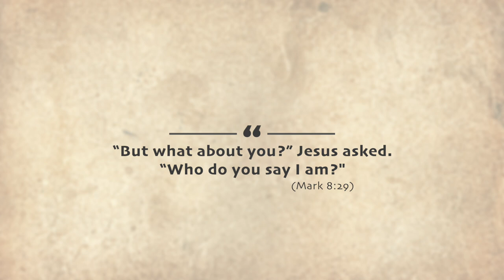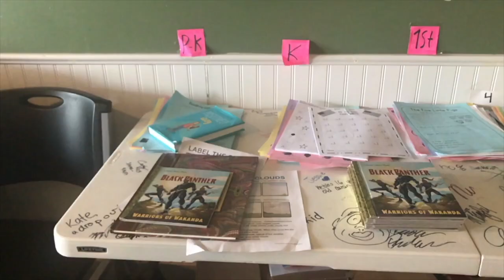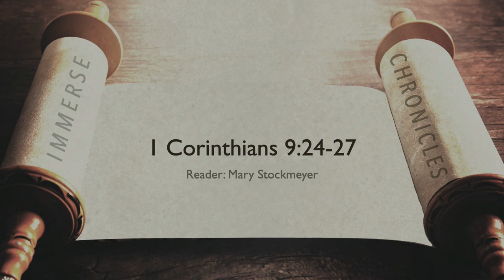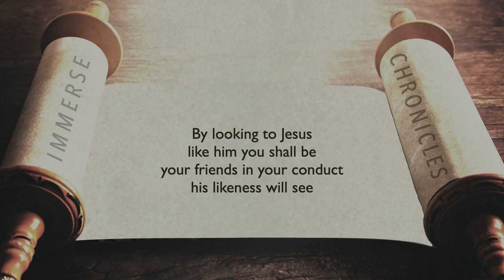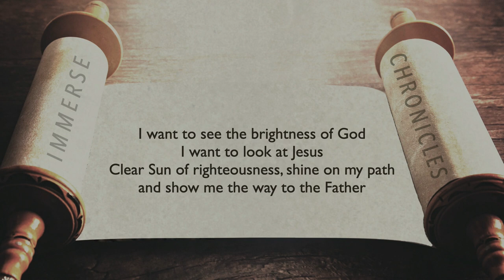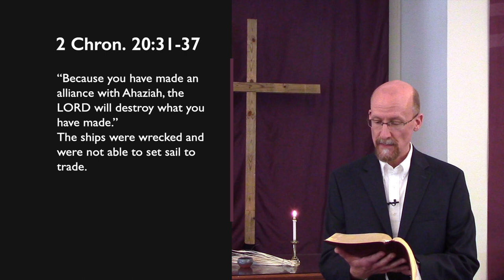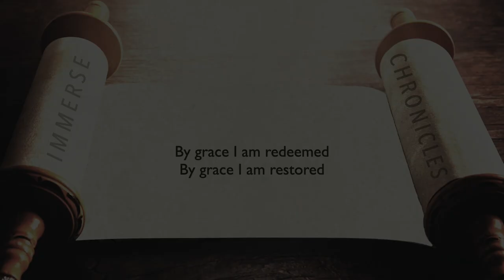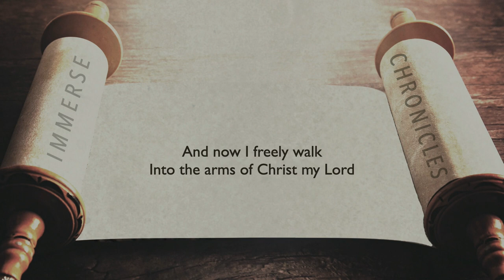Finishing Well: Christchurch Worship 2-21-2021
Why run seven-eighths of a race? The disciplines of the season of Lent can help us finish well-- whatever race we are running.
00:00 - Start
04:10 - The Root Cellar
08:14 - Scripture Readings
18:09 - Musical Meditation: I Want to Walk as a Child of the Light
21:24 - Sermon: Finishing Well

Digital Keyboard: Larry “Flash” Allen
Scripture Reader: Mary Stockmeyer
Pastor: Rev. Mark J. Pearson
Christchurch Evangelical Covenant Church
1900 Congress Street, Portland, ME 04102